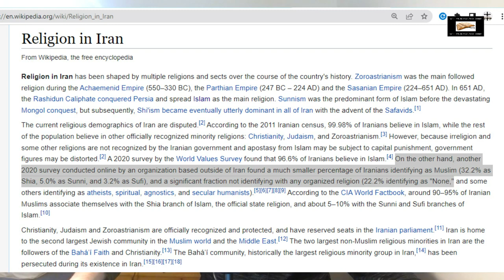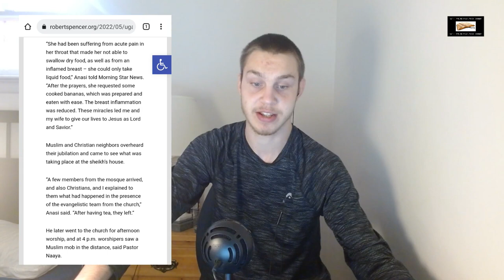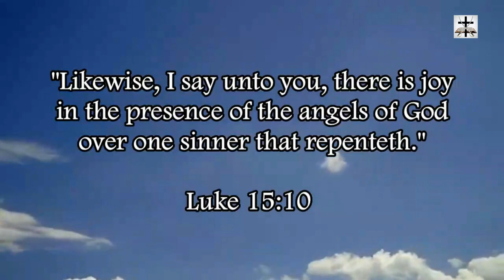Muslims Destroy Church Of Christian Ex-Muslim In Uganda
Our Bitcoin wallet address: 34PsjJaySyAiWyjunD49aitEGTujzhhRKc
Our Ethereum wallet address: 0x232e0c46EFad0E5fef8Bc55f1EC9b070C102858e
Our Litecoin wallet address: MCNSGyVJGL8JvNMsKZoHBH2wkVJKF8T5ac

Some angry Muslims got upset over a Muslim cleric converting to Christianity and they decided to burn down his Church.